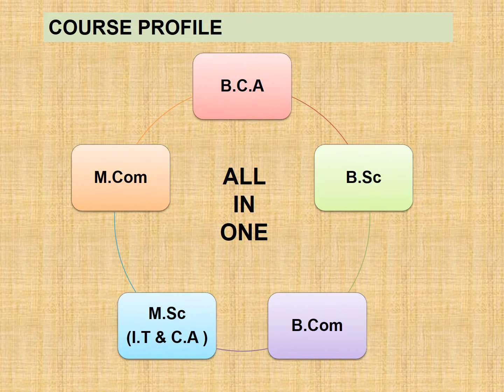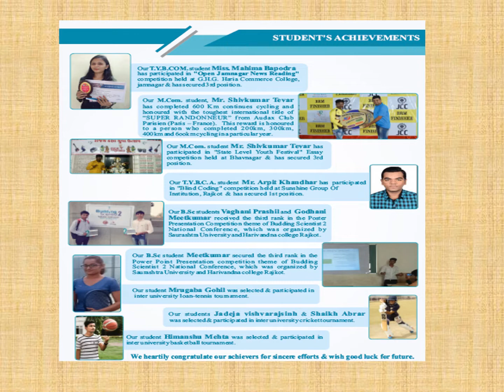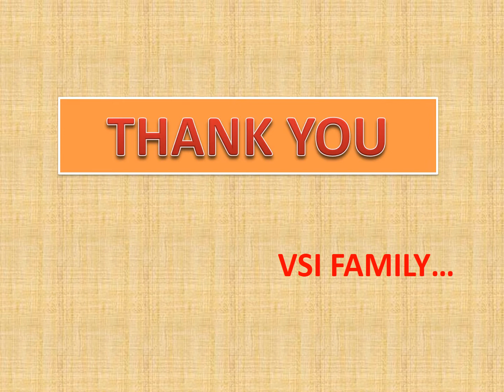Finall VSI Presentation 2019 with audio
Tour to About vidyasagar Infotech College